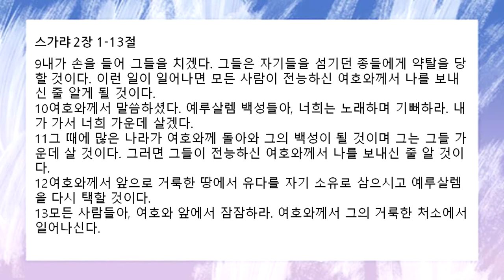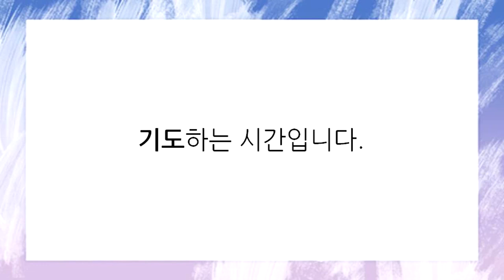[함께공동체 ] 아침기도회